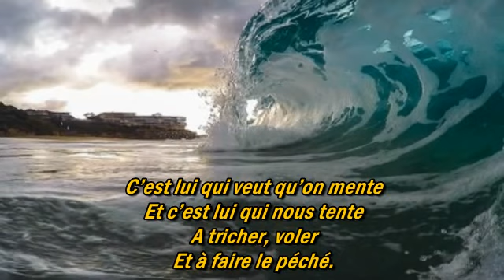LE MAL – Poème chrétien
Lorsque le menteur se déguise pour te séduire et pour te faire chuter, sais-tu comment lui résister ?

LE MAL

Le mal
Vient du diable
C’est Satan
Qui veut nous rendre méchants.

C’est lui qui veut qu’on mente
Et c’est lui qui nous tente
A tricher, voler
Et à faire le péché.

Il nous incite à ne pas faire le bien
Et à abandonner nos vies de chrétiens
Il veut nous enlever notre bonheur
Et nous briser le cœur.

Satan se déguise en ange de lumière
Mais pour de vrai c’est un démon de guerre
Il veut nous emporter dans son tort
Il veut nous emmener jusqu’à la mort.

Le mal règne sur la terre,
Dans l’air, sous l’eau, sur la mer
Le mal est à l’intérieur de nous
Mais on ne le voit pas du tout.

Mais ne l’oublions pas, Dieu est là :
Il est là, tout près de toi, de moi
Il est partout présent, il est grand
Contrairement à ce diable, Satan.

C’est grâce à lui qu’on fait le bien
Et c’est grâce à lui qu’on va redevenir chrétiens
Devenons des prophètes !
Sauvons les gens de cette planète !

Nicolas – 11 ans - 06/2013